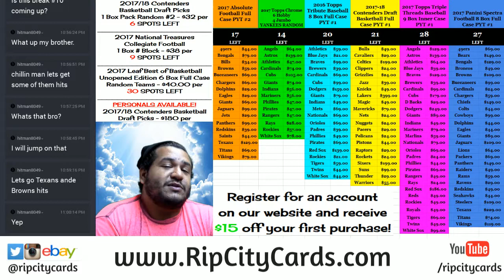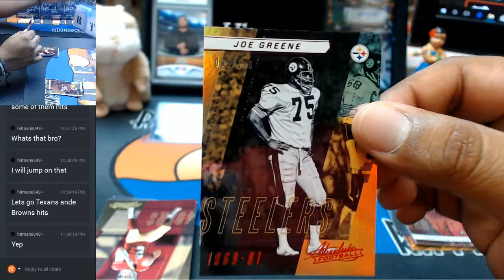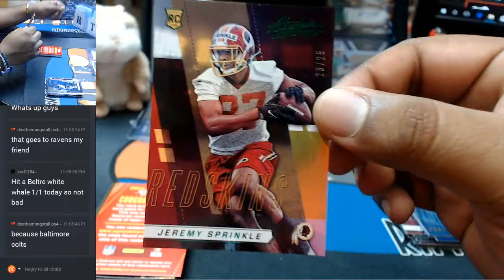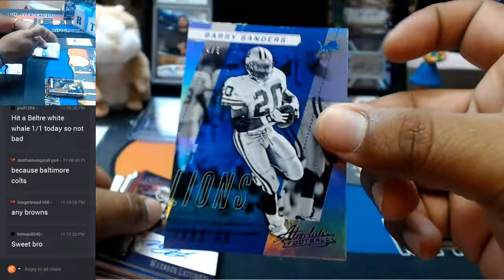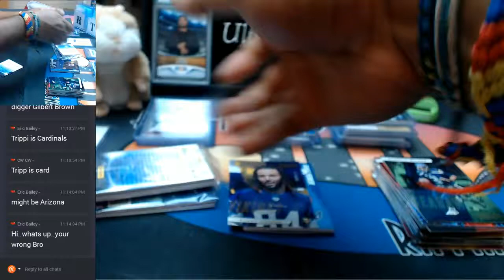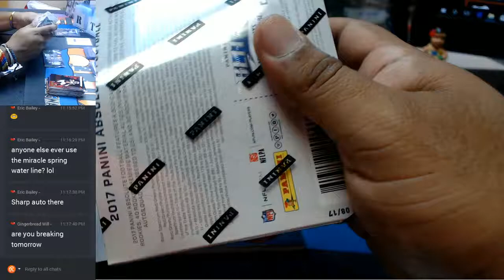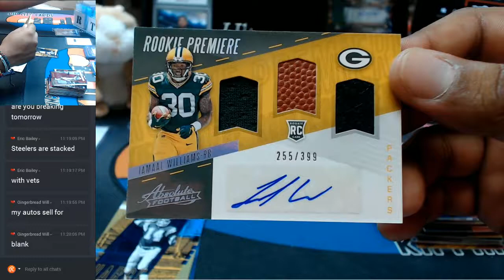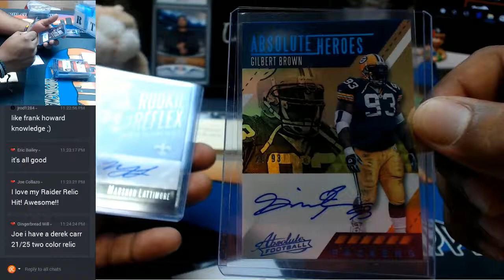2017 Panini Absolute Football 5 Box Half Case Break #10 EBAY